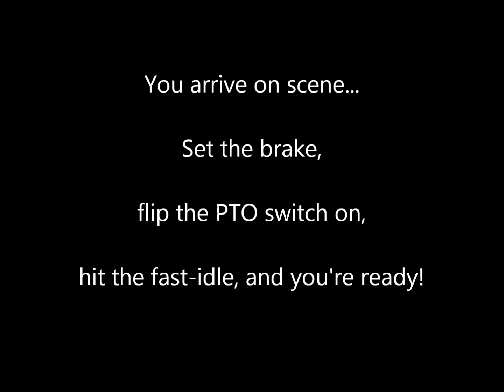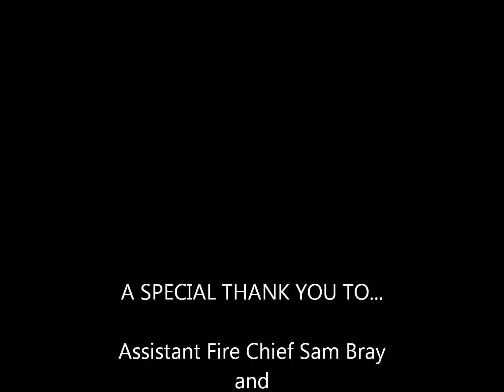Rescue Extrication Training with Irwin VFD & XRT Power Systems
We traveled out to Irwin, PA to visit the Irwin Volunteer Fire Department to witness one of their extrication training exercises. It was nice to hear that they've never had a problem with our system - it was installed on their truck new in 2003.  That's 11 years of trouble-free service! They have our Powerhouse PTO system running their tools.  The XRT Powerhouse system is a compact but powerful hydraulic pump mounted to the transmission PTO.

Watch this video to see what makes XRT Power Systems the best choice to power your hydraulic rescue tools. Our systems are compatible with ALL hydraulic rescue tools - Amkus, Champion, Holmatro, Hurst, TNT and all others:

XRT Power Systems offers you more compact systems which save you weight and valuable space. You get better performance out of your hydraulic power rescue tools, and you get on-scene faster because your pump is already running before you get to the site and your tools are already hooked up and "live".

to find out more!